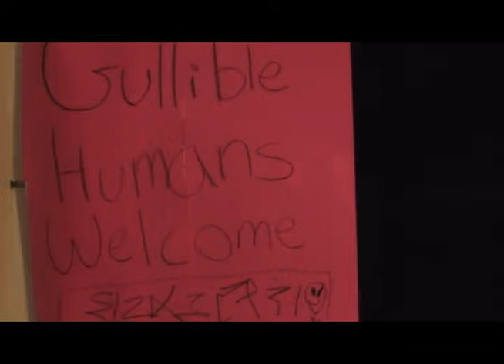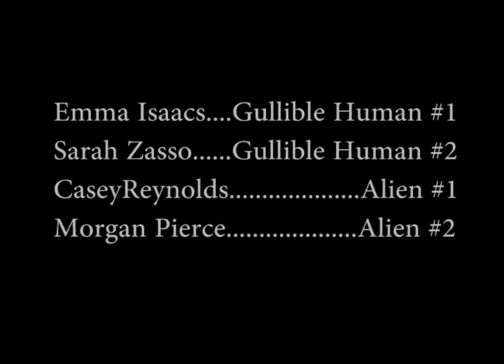Moscow Misadventures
The Student written and performed short film "Moscow Misadventures" was created during Play On Drama Camp 2013 Session One: Toon Town film class.

Two tourists in Moscow find an adorable café, but something isn't quite right...

Starring
Sarah Zasso
Emma Issacs
Morgan Pierce
Casey Reynolds

Filmed by Ethan Goldman
Edited by Max Zuckert & Ethan Goldman